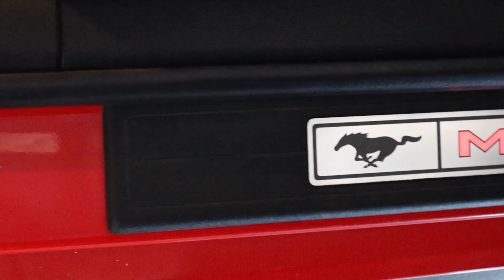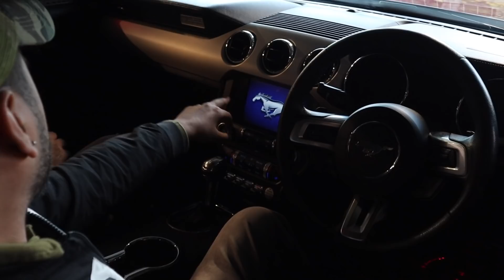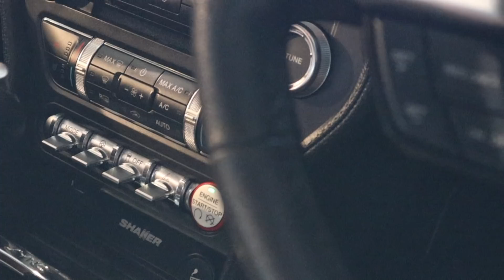Loudest Mustang GT In India For Sale | Service Cost ₹14,000 Only 😱 | ABE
ADDRESS :  A-14 Upper Ground Floor, Shindi Colony, Naraina Vihar, Naraina, Naraina Vihar, Delhi 110028

RECOMMENDED PAGE :
For online shopping 🛍 in cheap rates with quality products...